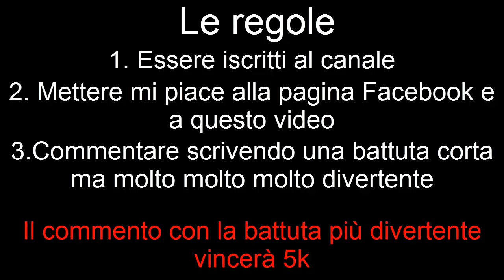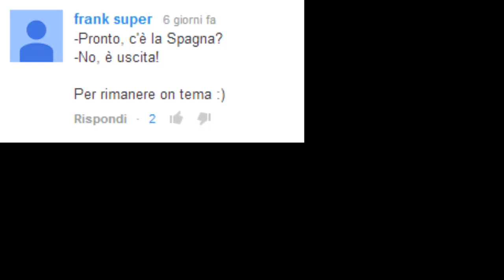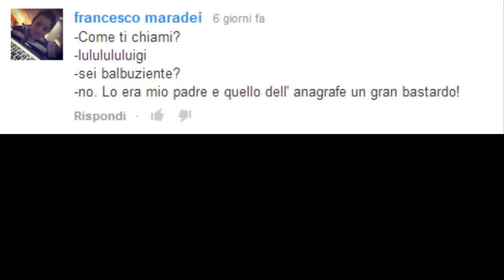Vincitore Contest Settimanale da 5K #3 la miglior battuta + Contest 5K #4 ONLY PS3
Oggi estrazione del terzo vincitore del contest settimanale, si chiude questo contest ed inizia oggi stesso un altro.
Le Regole
1 essere iscritti al canale
2 mettere mi piace alla pagina Facebook e a questo video
3 commentare scrivendo una battuta corta ma molto molto molto divertente
ONLY PS3